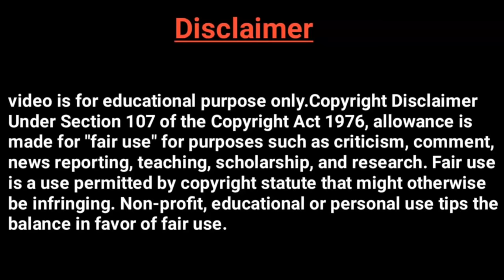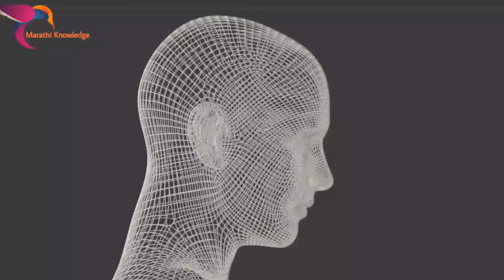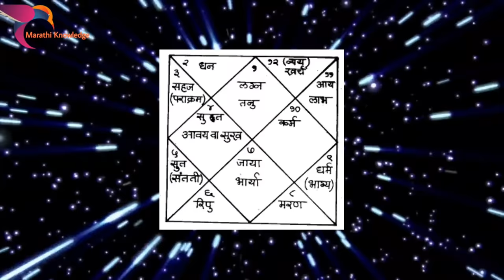मृत्यूनंतर काय होते | मृत्यूनंतर आत्मा कुठे जातो | mrityu nantar kay hote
Hi
माझं नाव आहे स्वराज भोसले आणि स्वागत आहे तुमचं आपल्या youtube channel Marathi Knowledge मध्ये

About this video :- गरुड पुराण नुसार मृत्यू नंतर काय होते हे मी सांगितलो आहे .

1) मृत्यूनंतर काय होते
2) मृत्यूनंतर आत्मा कुठे जातो
3) mrityu nantar kay hote
4) मृत्यूनंतर आत्म्याचा प्रवास
5) मृत्यूनंतर माणूस कुठे जातो
6) मेल्यानंतर काय होते
7) मेल्यानंतर आत्मा कुठे जातो
8) मेल्यानंतर माणसाचा आत्मा कुठे जातो
9) मेल्यानंतर माणूस कुठे जातो

आणखी विविध व्हिडिओस पाहण्यासाठी  खाली दिलेल्या लिंक वर क्लिक
करा